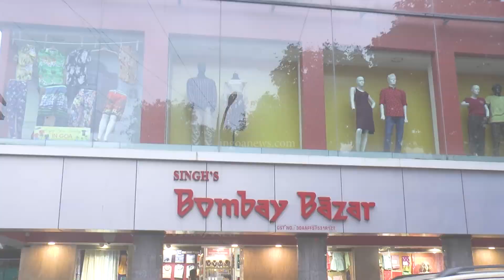GaneshChaturthi | Beautiful decoration by anisha kerkar and family from keri